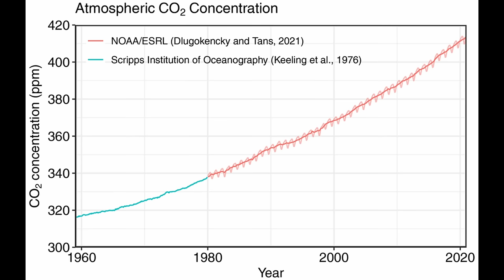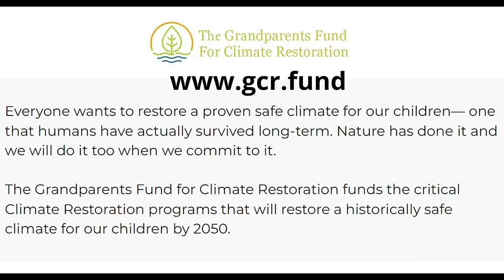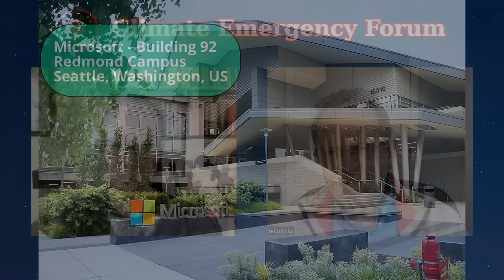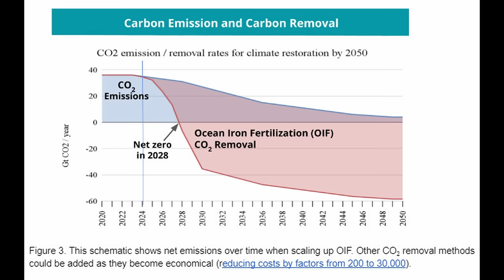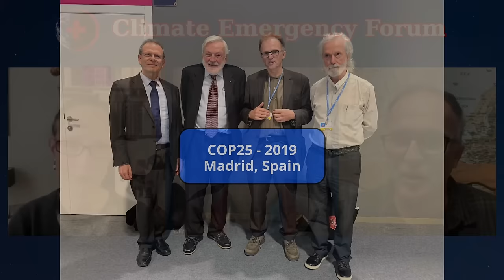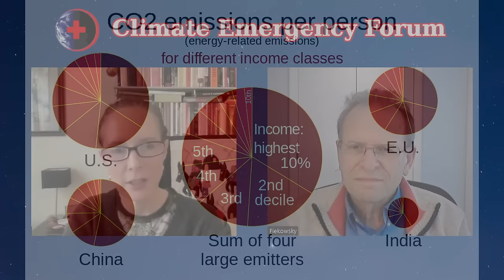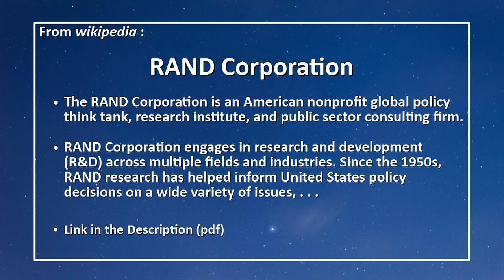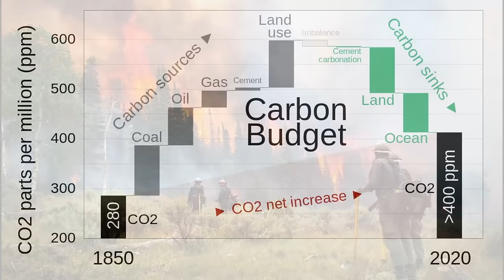Climate Restoration Roadmap 2024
The Climate Emergency Forum welcomes Peter Fiekowsky back to discuss his recently released Climate Restoration Roadmap 2024 paper which outlines a plan to achieve net-zero emissions by 2030 and restore a historically safe climate by 2050.

This video was recorded on February 13th, 2024, and published on March 3rd, 2024, and represents the opinions of the discussion participants.

Peter presents a vision for restoring the climate by engaging individuals in a hypothetical exercise to emphasize the simplicity and affordability of reverting CO2 levels to those of a century ago. The dialogue outlines a detailed roadmap for climate restoration, focusing on governance, funding mechanisms like the Grandparents Fund, and nature-inspired solutions such as ocean fertilization and methane oxidation.

Regina introduces Peter, highlighting his expertise and the urgent need to address climate change issues often overlooked by mainstream media. Peter engages the audience in an exercise, proposing a hypothetical button to revert atmospheric CO2 levels to those of a century ago, emphasizing the feasibility and affordability of climate restoration efforts.

The participants express support for Peter's pragmatic approach to climate restoration and acknowledge the critical state of the planet. They discuss the necessity of shifting societal consciousness towards prioritizing climate restoration as an emergency response. The dialogue applauds Peter's structured plan for addressing climate change and highlights recent validations from institutions like MIT, Bezos Earth Fund, and California, signaling a growing momentum towards climate restoration efforts globally.

Links:
- Climate Restoration Working Paper

- Climate Restoration: The Only Future That Will Sustain the Human Race (Book)

- California Senate passes first climate-restoration resolution: Safe climate an "obligation to future generations"

- Global Climate Changes as Forecast by Goddard Institute for Space Studies Three-Dimensional Model (pdf)

Guest:
Peter Fiekowsky - As an MIT-trained physicist and entrepreneur Peter is committed to leaving a world we can be proud of to our children. This commitment has driven his work on multiple climate initiatives, including founding the Foundation for Climate Restoration & helping launch the Citizens’ Climate Lobby. He is also founder & president of Automated Visual Inspection (AVI) LLC. He holds 27 patents.

Regular Panelists:
Dr. Peter Carter - MD, Expert IPCC Reviewer & the director of the Climate Emergency Institute

Paul Beckwith - Climate Systems Scientist. Prof. at the Univ. of Ottawa's Paleoclimatology Laboratory as well as at Carleton University

Regina Valdez - Program Director, Climate Reality Project, NYC. GreenFaith Fellow & LEED Green Associate

Video Production & Panelists:
Charles Gregoire - Electrical Engineer, Webmaster & IT prime for Facing Future & the Climate Emergency Forum; Climate Reality Leader

Heidi Brault - Video production & website assistant, Organizer and convener, Metadata technician, COP team lead for the Climate Emergency Forum & Facing Future;  BA (Psych.); Climate Reality Leader

Attributions:
 - Title: Through the City II
 - Author: Crowander
 - Source: Free Music Archive